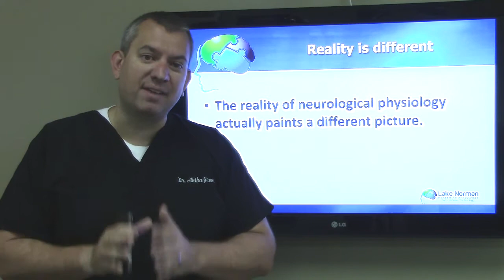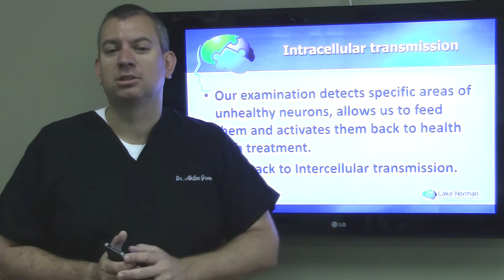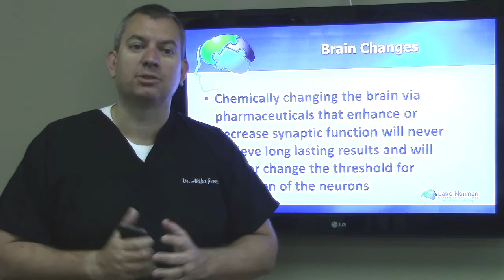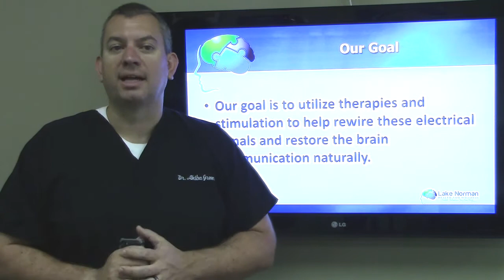How does my Brain Work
Dr. Green offers a natural approach to treating chronic and hard to fix health conditions using functional neurology, chiropractic and functional medicine and nutrition.

If you're suffering from thyroid disease, lupus, Multiple Sclerosis, Rheumatoid Arthritis, neurological problems, chronic pain, peripheral neuropathy, fibromyalgia or other disorders, contact Lake Norman Health & Wellness.

Akiba Green, DC, BCIM, DM(p), CFMP, board eligible Clinical Nutritionist